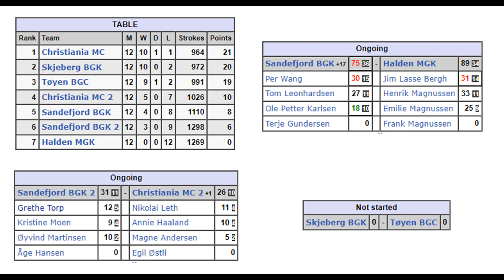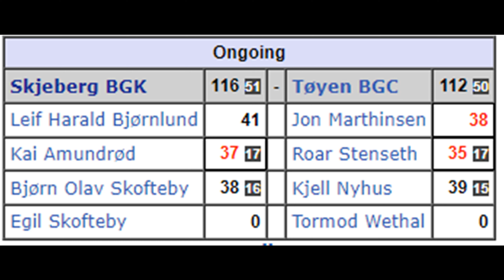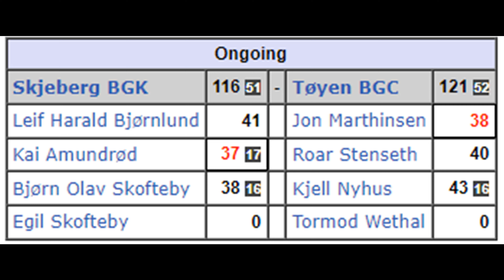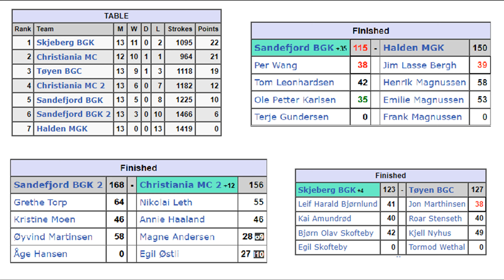Norwegian Minigolf League 2022 - Round 3/3 - Match 1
Location: Sandefjord (Vestfold)

Matches:
Sandefjord BGK - Halden MGK
Sandefjord BGK 2 - Christiania MC 2
Skjeberg BGK - Tøyen BGC